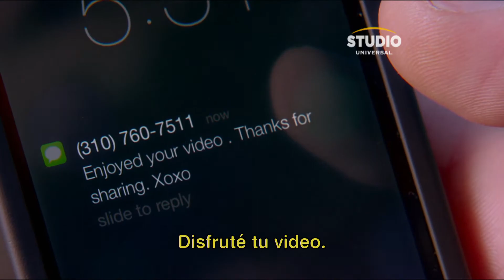CAMERON DÍAZ - "SEX TAPE"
Entrevistas y Curiosidades.